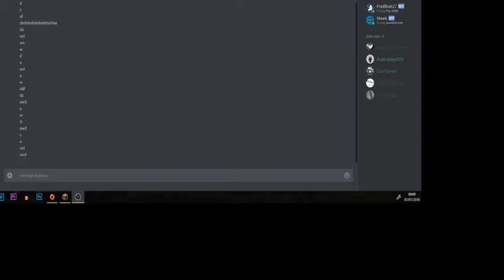it's 2018 YAY!